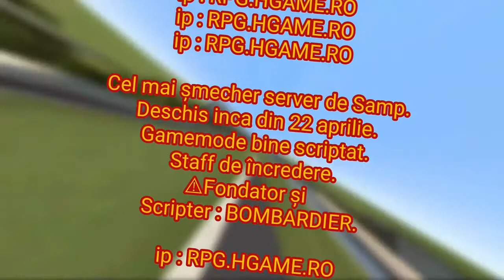BEST SAMP SERVER? [ RPG.HGAME.RO ]